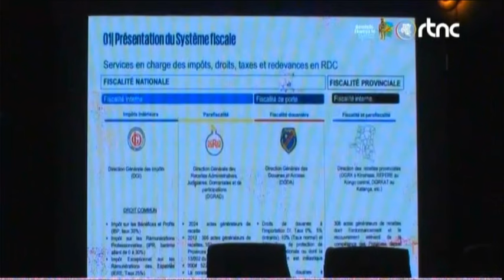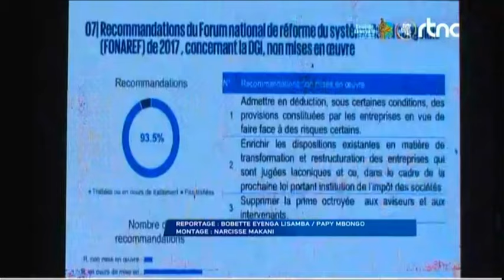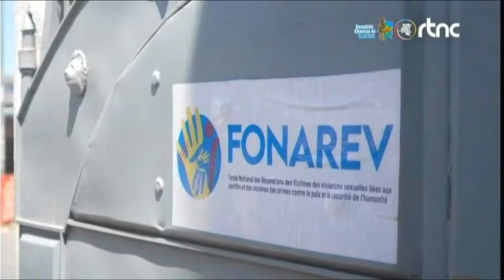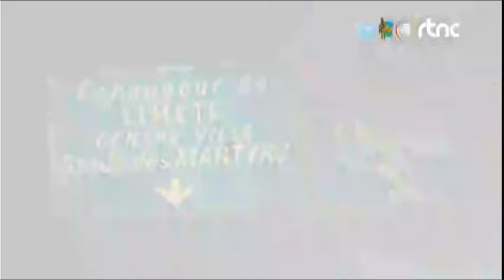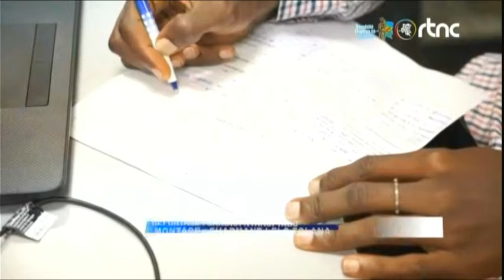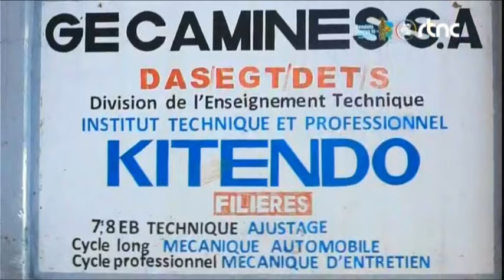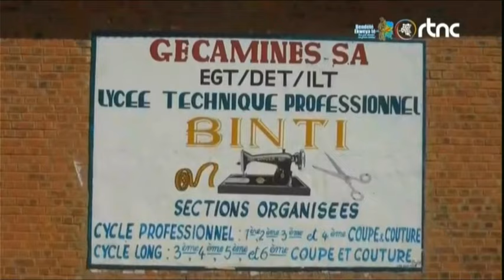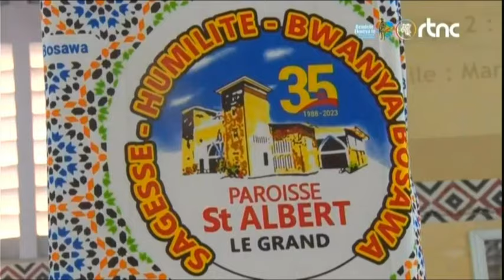🔴RDC : SUIVEZ LE GRAND JOURNAL DE CE MARDI LE 14.05.2024 RTNC EDITION 07H00